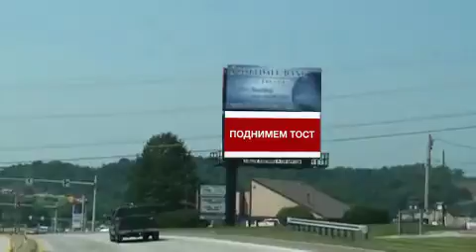Видеореклама в Алматы.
Видеосъемка в Алматы